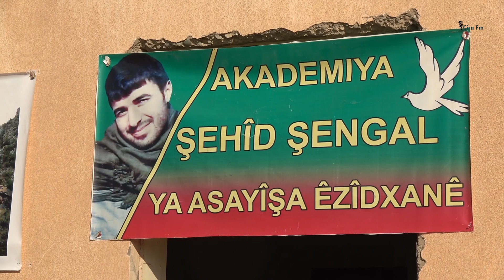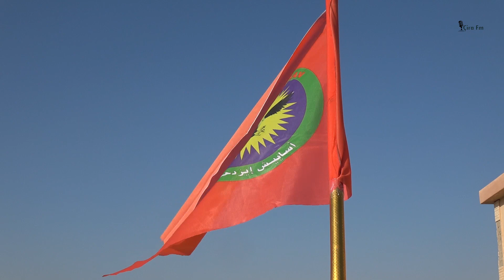Dewreya Perwerdeya Akademiya Ş Şengal Dewreya Ş Bêrîtan a asayişa Êzîdxanê bi dawî bû 23 11 2022